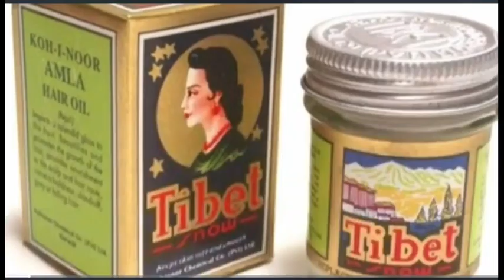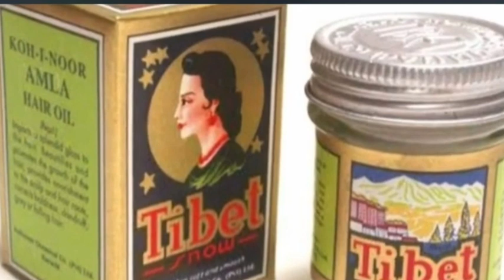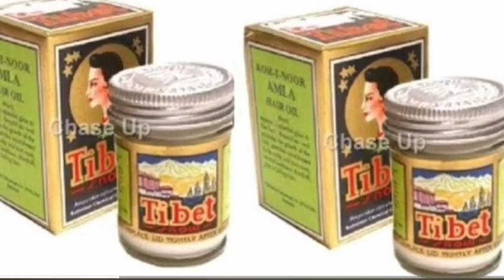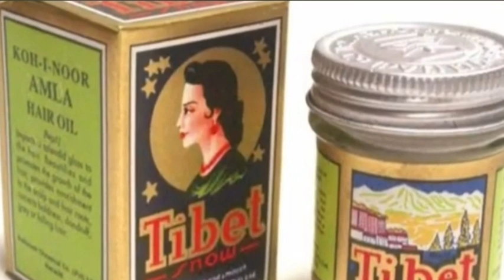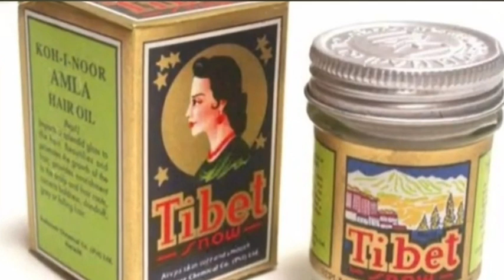Tibet snow cream|তিব্বত ক্রিম এই ক্রিমটি যারা ইউজ করেছেন ভিডিওটি তাদের জন্য। ohi beauty Tips